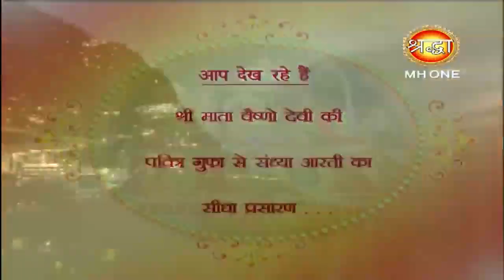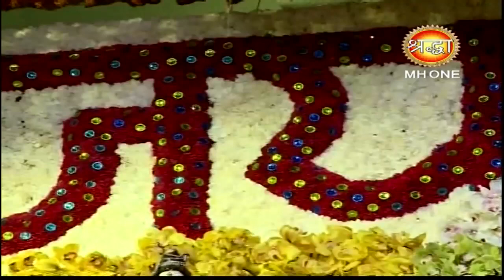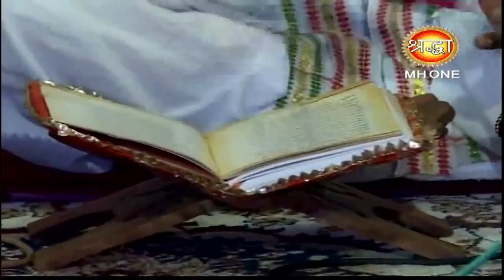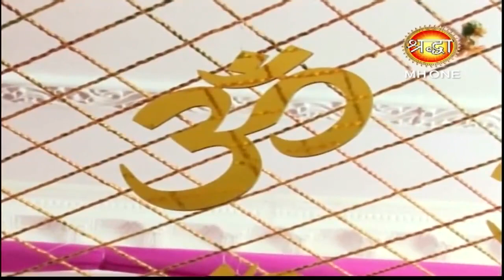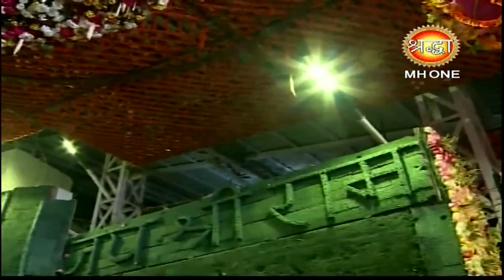माँ वैष्णो देवी सांय आरती || Vaishno Devi Evening Aarti || 12 April 2019 || Shraddha MH One